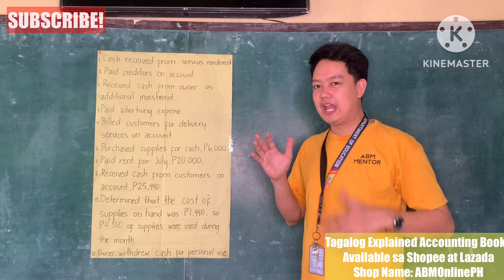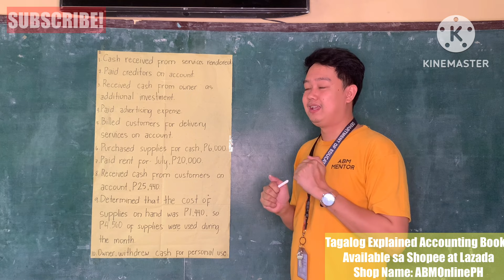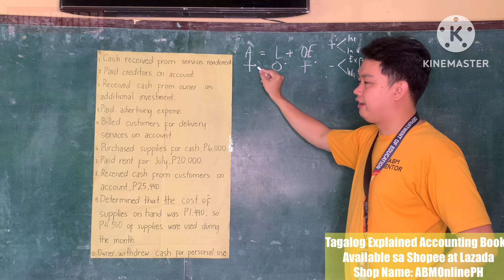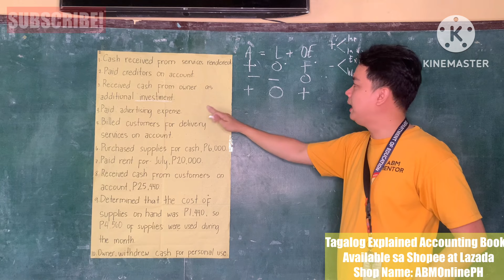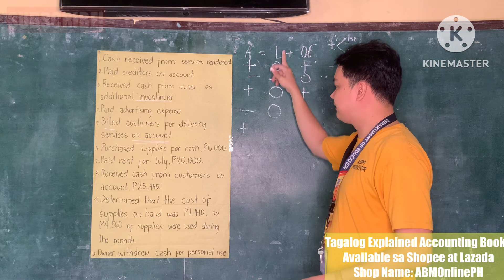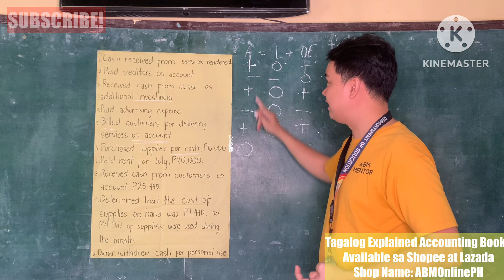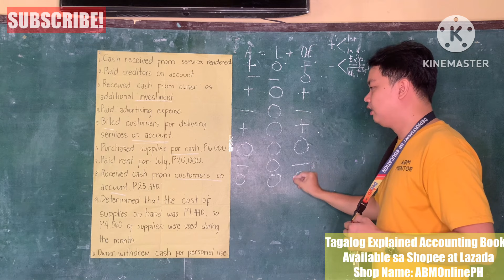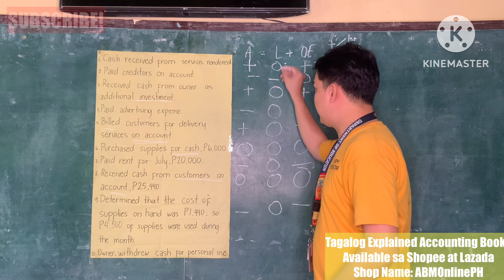PAANO MAG-ANALYZE SA ACCOUNTING?